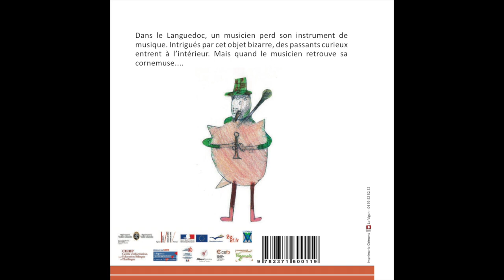La cornemuse languedocienne - Français